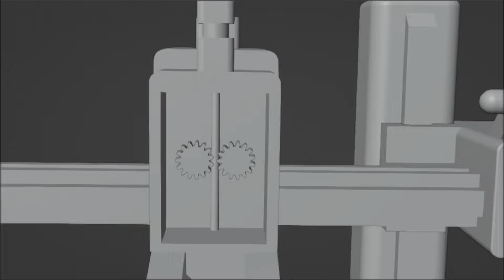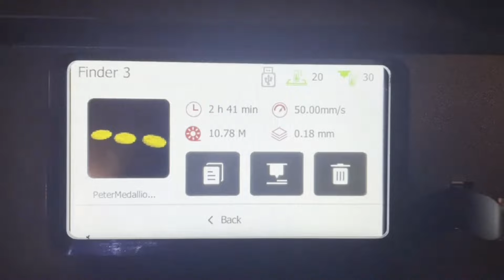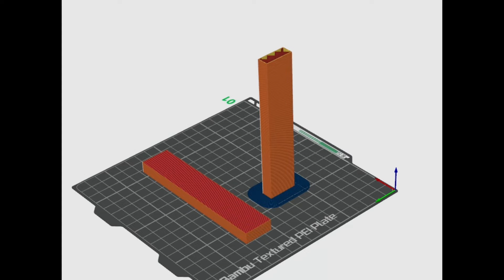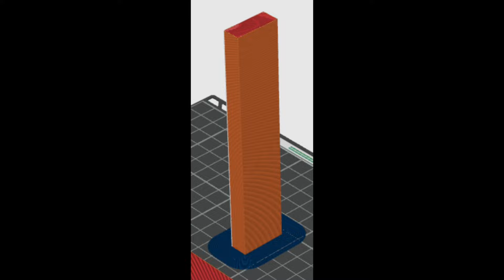What is 3d printing?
We cover the basics of 3d printing anyone that wants to learn how to 3d print items needs to see!

We also covered everything from the mechanics of a 3d printer to how you can use it in real life situations.